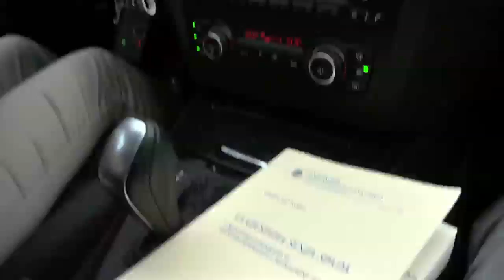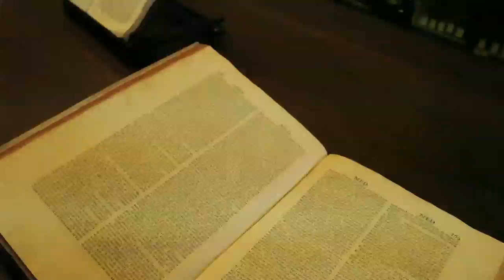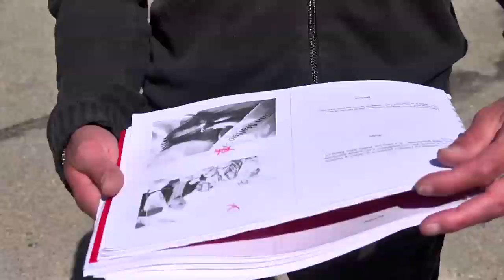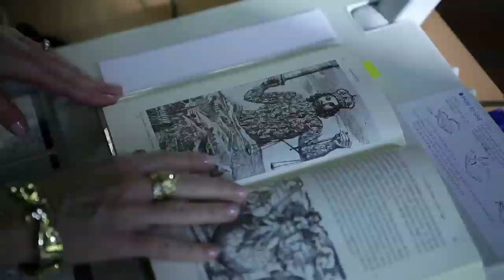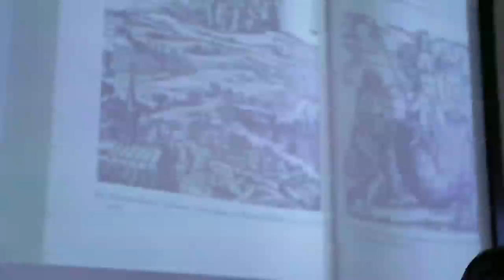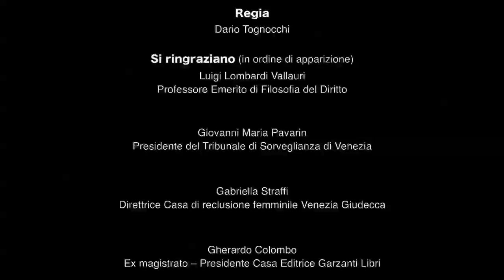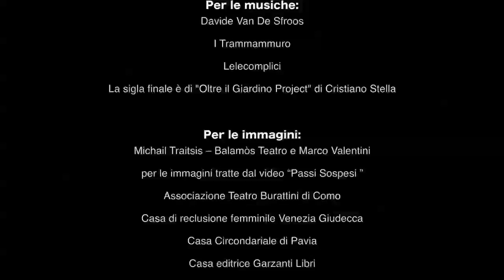Restorative Justice - Viaggio alla scoperta della giustizia riparativa. [SUB ENG-ITA]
“RestorativeJustice. Viaggio alla scoperta della giustizia riparativa”

Nato da un’idea di Grazia Mannozzi e Giovanni Angelo Lodigiani, il film, diretto da Dario Tognocchi, è stato promosso e finanziato dal Centro Studi sulla Giustiziariparativa e la mediazione (CeSGReM) dell’Università degli Studi dell’Insubria.

Un brano musicale è stato donato, per sostenere la causa della giustizia riparativa, da Davide Van De Sfroos, cantauore, chitarrista e scrittore.

Il film vuol far conoscere la giustizia riparativa, le sue potenzialità, il suo significato profondo attraverso le parole di mediatori, criminologi, giuristi, filosofi, giudici, studenti universitari. Esso è anche un viaggio nell’arte e nella musica come espressioni dell’uomo che cerca se stesso. E come ogni viaggio non sempre è un percorso semplice.

Temi e contenuti del film sono approfonditi nel libro di G. Mannozzi e G.A. Lodigiani (a cura di) “Giustizia riparativa. Ricostruire legami, ricostruire persone” il Mulino, Bologna, 2015.